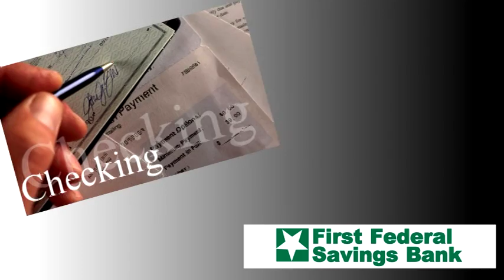RHS GBball vs Maconaquah 11 22 2014